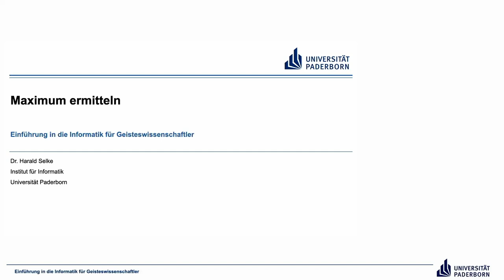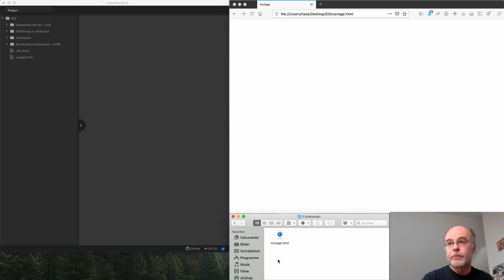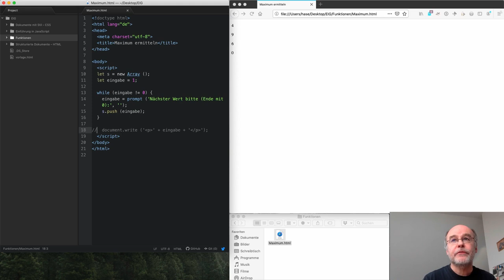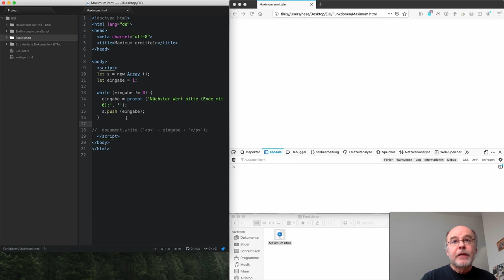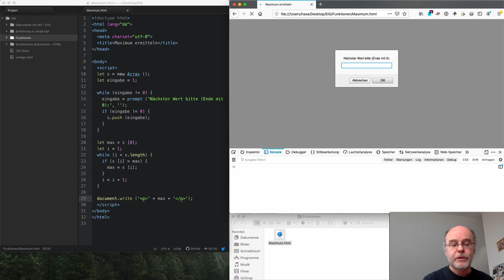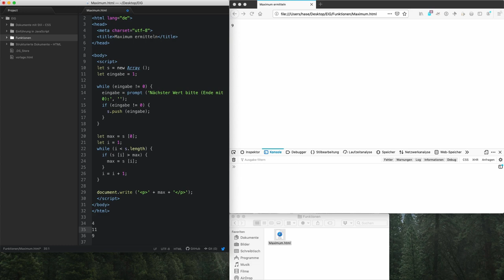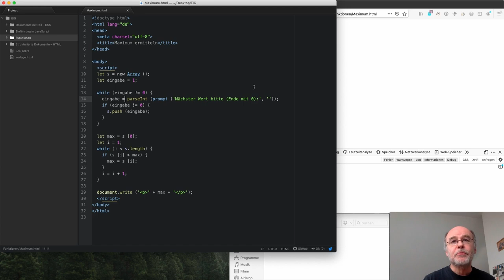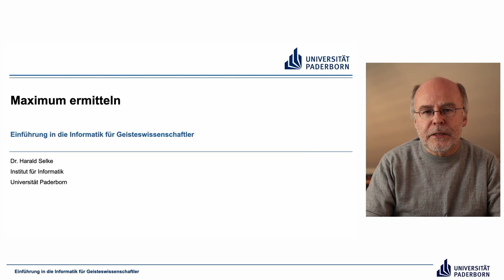EIG: Maximum ermitteln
Abschnitte
00:00 Einleitung
00:57 Beispiel
21:28 Funktionen
27:24 Abschluss